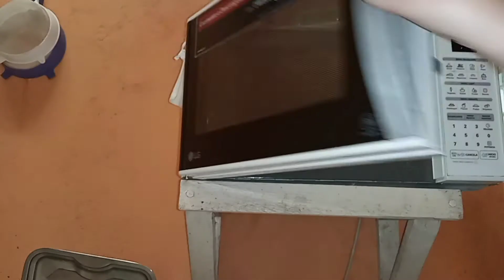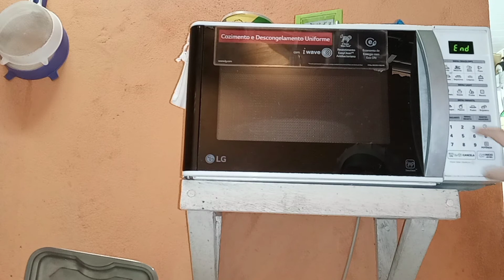COMO FAZER PIPOCA NO MICROONDAS,Como fazer Pipoca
COMO FAZER PIPOCA NO MICROONDAS